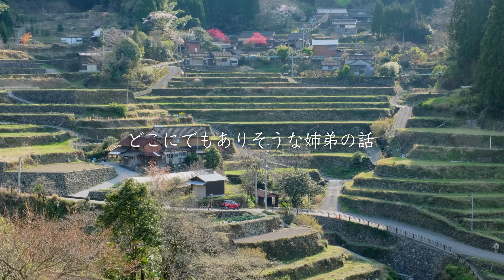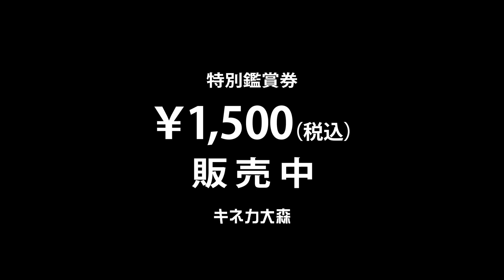適応障害と診断された女性が自分を取り戻していく映画『Floating Holidays フローティング・ホリデーズ』予告編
突然、適応障害と診断された女性が、医療だけでなく、美しい街並みと自然のなか、家族や周りの人々との触れ合いを通じて、少しずつ自分を取り戻していく姿を描いた映画『Floating Holidays フローティング・ホリデーズ』が、2024年2月16日より公開される。

本作は、現代社会を象徴する病気のひとつ、適応障害に焦点を当てながらも、世代を超えて共感できる、ある日常を切り取った“癒やし系”ハートフルストーリー。

監督は、前作『コロナになりました。』では、海外映画祭にて数々の賞を受賞し、それを受け、本作にて長編映画デビューとなった増田有美。制作は大ヒット映画『キングダム』シリーズ、『沈黙の艦隊』などを手がけるクレデウスと増田有美監督が所属するクリエイティブ集団、TEAMカミナリとの強力タッグ。

出演は、適応障害と診断される真面目な性格の姉、みか役を小澤真利奈、会社を休職し療養する姉の部屋に転がり込んでくる奔放な性格の弟、まさゆき役を武田航平が演じ、2人によるW主演。2人はRPGゲームソフト「FINAL FANTASY Ⅻ」で、主人公とヒロインの声優として共演して以来の顔合わせとなる。そのほかの共演には、神楽坂恵、菅原修子、大嶋恵美、住吉美紀らが脇を固めている。

予告編は、たむらぱんの軽快な音楽が耳に残る映像となっている。

『Floating Holidays フローティング・ホリデーズ』
2024年2月16日（金）よりキネカ大森にて公開
監督・脚本：増田有美
出演：武田航平　小澤真利奈　神楽坂恵　菅原修子　大嶋恵子　住吉美紀
配給：ニチホランド

【ストーリー】　東京の企業で働く真面目な性格のみか（小澤真利奈）は、ある日突然、産業医から適応障害と診断され、叔母のいる福岡県うきは市で療養することに。早く復職したいと焦るみかのもとに、突然、大学を転々としながら仕送りをパチンコに使い込んで遊び暮らす弟、まさゆき（武田航平）が転がり込んでくる。数年ぶりに会った奔放な弟に翻弄されながらも、2人で色々な場所へ行き、会話を重ねるなかで、みかは自分の感覚を少しずつ取り戻していく。医療だけでなく、美しい街並みと自然のなか、家族や街の人たちとの触れ合いを通じて、気づかないうちに、みかの身体や心が変化していく。

©CREDEUS / Team Caminari

映画情報サイト「ムビッチ」